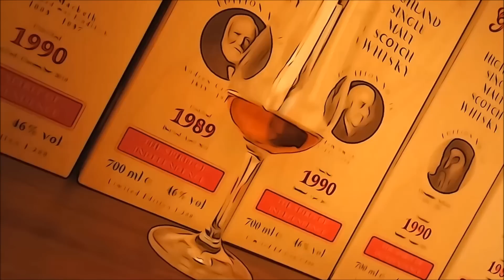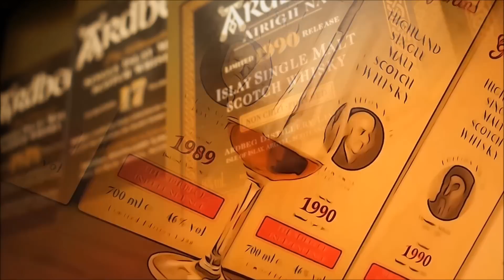Macallan 12 Fine Oak Single Malt Whisky (Whisky Verkostung Nr.75)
Die Fine Oak Serie ergänzt die Range um Malts die in Bourbon- und Sherryfässern gereift sind. 40%.